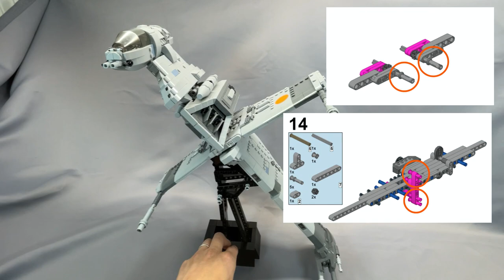Review: B-Wing Starfighter by Edge of Bricks [MOC]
00:00 Montage
00:24 Introduction
01:58 Aesthetics and Model Features
08:16 Parts
13:07 Build Experience
15:18 Model Integrity
17:01 Conclusion

Edge of Bricks' B-Wing Starfighter is a spectacular-looking model that is one of the most durable MOCs I have built to date.

A small percentage of your order value goes right back into the channel.  Thank you!